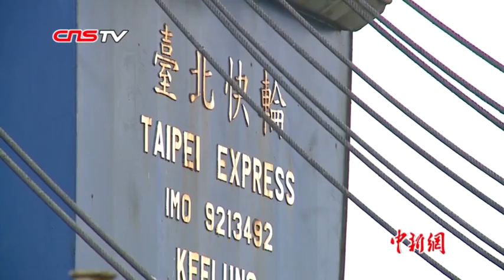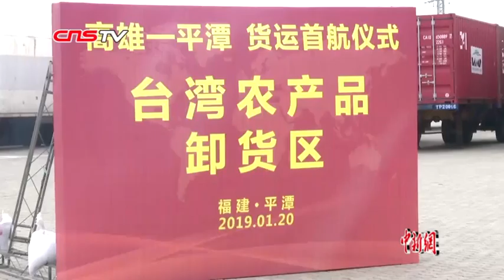“平潭 高雄”货运直航开通 高雄通往大陆开辟便捷通道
【解说】700余吨来自台湾高雄的货物，1月20日上午乘“台北快轮”抵达福建平潭港。“平潭-高雄”货运直航航线由此顺利实现首航，为高雄通往大陆开辟了一条便捷通道。
  【解说】当天上午10时30分，“平潭-高雄”货运直航航线在平潭举办首航仪式。这次首航是1月19日下午从高雄港启航，20日早上到达平潭港，178海里的航程耗时约为9小时。首航运载的货物，是平潭7家商贸企业采购的高雄水果、蔬菜、冰鲜冻品、果汁、液晶面板等，货值超1500万元人民币。
  【同期】平潭特贸集团股份有限公司 陈木斌
   这条航线开完以后平潭将来要做一个水产品的集散地，那将来这个对全国来说就更有一个优势，我将来就把这些水产品水果卖到全国各地去。
  【解说】担负此次首航任务的“台北快轮”隶属台湾华冈物流集团，该集团副董事长聂栋仁表示，台北快轮是高速滚装船，航行速度是一般货运船的2.5倍，在高雄至平潭航线上运输生鲜农渔产品具有十分明显的优势。
   【同期】台湾华冈物流集团副董事长 聂栋仁
   我们认为有非常大的潜力，当然我们福建省有很多的港口，但是这样子直航的速度啊，福建省还只有平潭唯一一家，那么我相信后面所有的商家都在期待，期待我们政策加上快速的航运，能够起更大的作用。
   【解说】据平潭综合实验区透露，将根据市场需求，逐步实现该航线的常态化运营，加快台湾农渔产品免税交易市场规划建设，完善各种配套设施，优化营商环境，进一步发挥平潭作为闽台合作交流窗口和大陆对外开放窗口的重要作用。

                                  记者 吴晟炜 福建福州报道